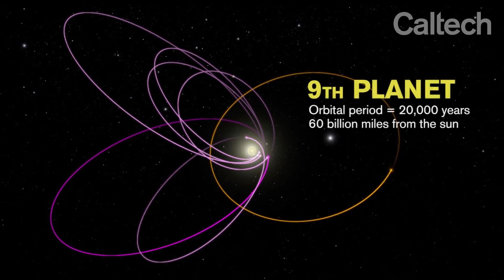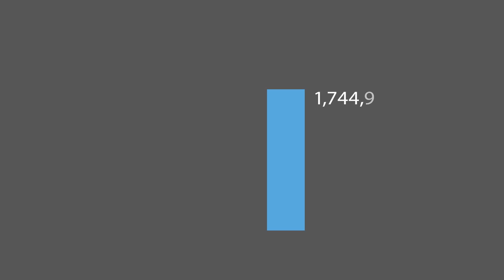What is Planet 9?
This video goes into depth as to what exactly "Planet 9" is and why it's relevant.

Special thanks to Jake Tapia for his help with this video.